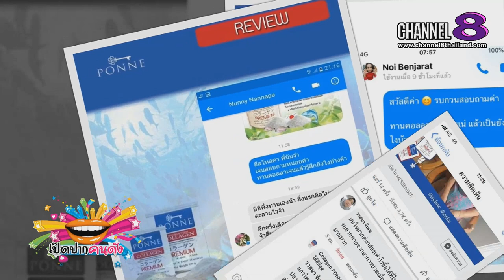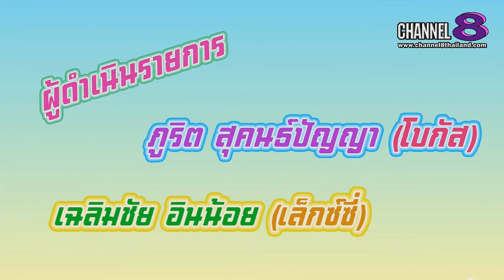Channel8Thailand : เปิดปากคนดัง 13-07-62 : EP.108 Collagen PONNE ผิว ผม เล็บจะดี ถ้ามีคอลลาเจน